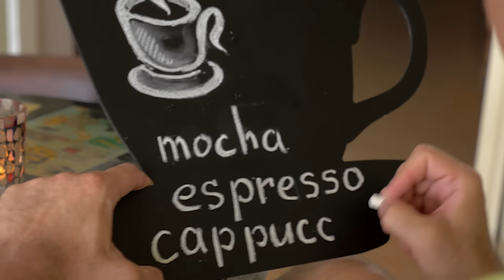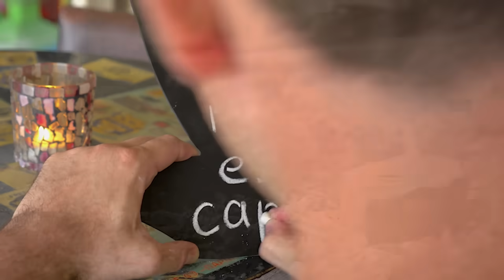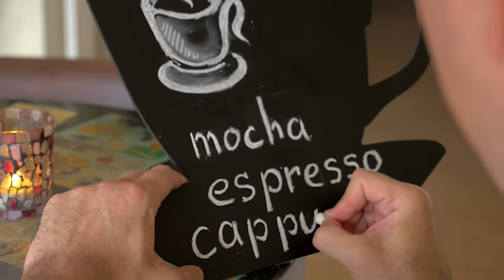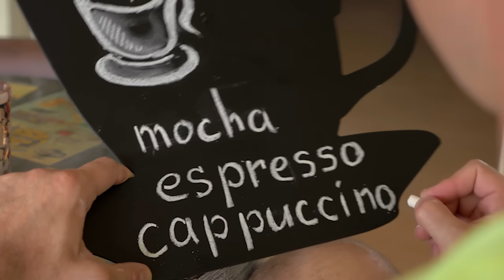Morning Spring Jazz ☕ Happy Bossa Nova instrumental for Work, Study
🎷 Embrace the joyful spirit of the morning with "Morning Spring Jazz ☕ Happy Bossa Nova instrumental for Work, Study." Elevate your work or study session with the delightful infusion of lively jazz melodies and the happy rhythm of Bossa Nova, meticulously crafted to set a positive tone and boost your productivity.

✨ Immerse yourself in the energizing power of this musical journey, thoughtfully created to be the perfect backdrop for a productive morning. The invigorating jazz tunes, combined with the cheerful vibes of Bossa Nova, aim to create a harmonious ambiance, infusing your work or study environment with happiness and motivation.

☕ Whether you're tackling tasks, diving into assignments, or simply seeking a lively atmosphere for your morning routine, this harmonious blend is designed to be your companion in cultivating a positive and focused mindset.

🎷 Allow the vibrant jazz melodies and the upbeat Bossa Nova rhythms to energize your morning with positivity. The immersive soundscape provides the perfect backdrop for a happy and productive work or study session.

🌟 Immerse yourself in "Morning Spring Jazz" and let the harmonies be a joyful guide to a successful morning.

Thank you for choosing to infuse happiness into your morning with us!

Thank you for choosing us to be a part of your happy mornings!